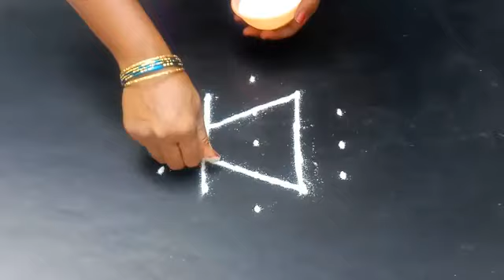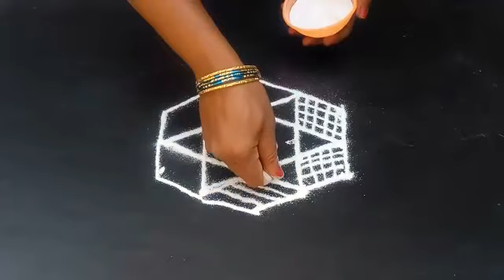Margazhi Masam Kolam | 34 |மார்கழி மாத வழிபாடு